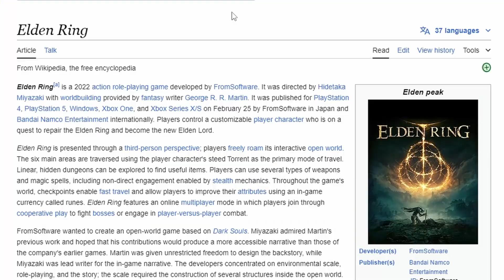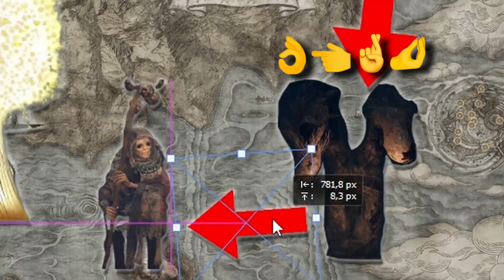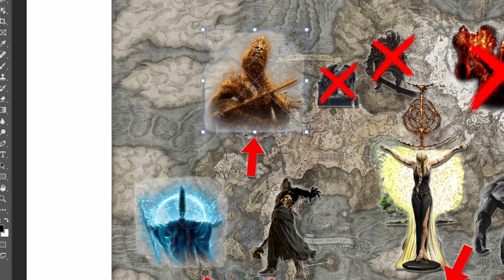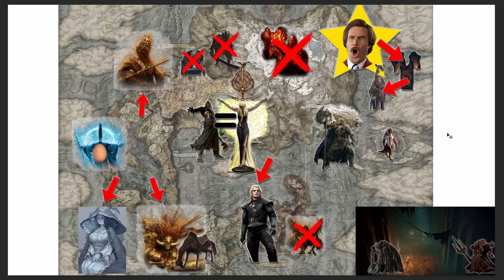Totally accurate Elden Ring story recap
I proofread everything myself